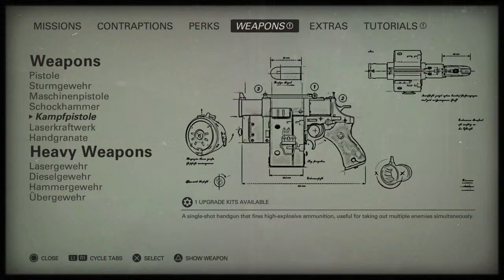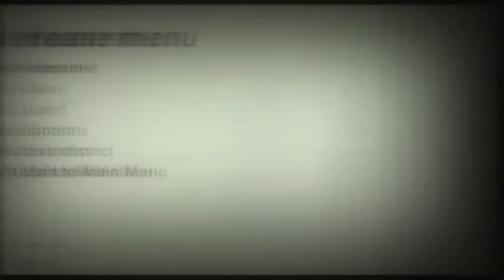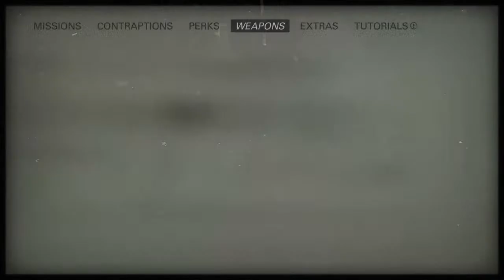Nazi killing Machine